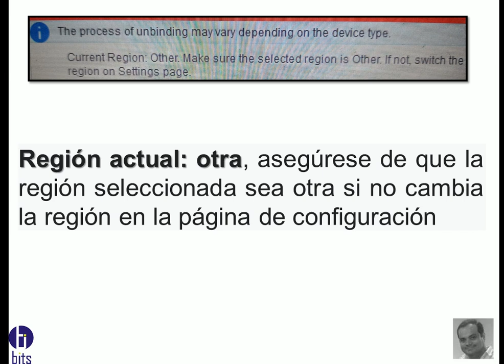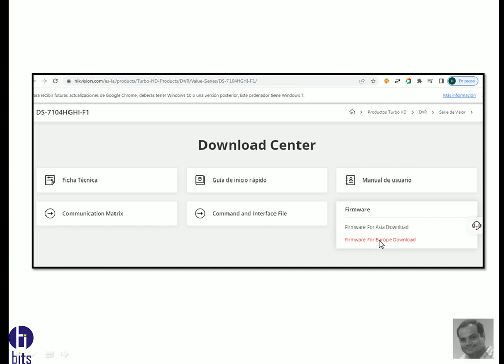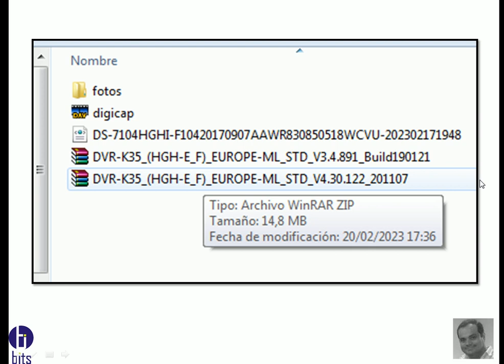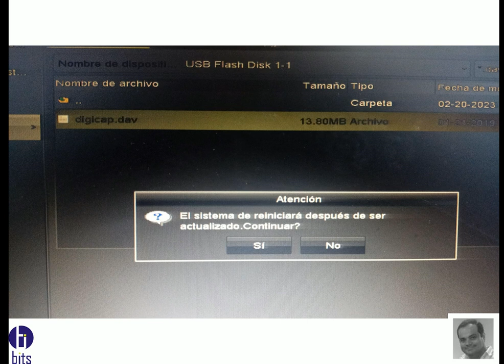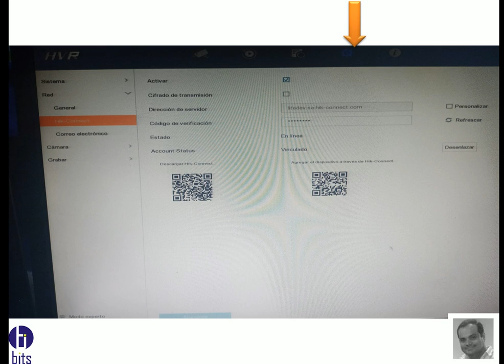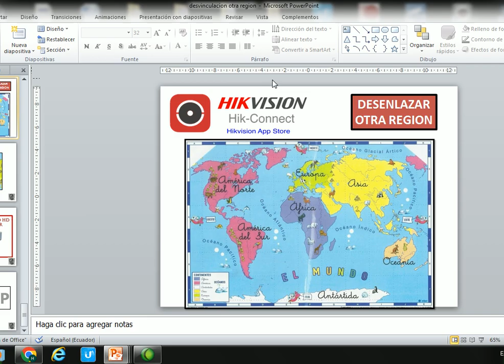Hik-Connect, Desenlazar o Desvincular de OTRA REGION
Video tutorial gratuito, como puedo desvincular o desenlazar un grabador Hikvision Hik-Connet enlazado en Europa para que sea vinculado en Ecuador.

Guayaquil - Ecuador